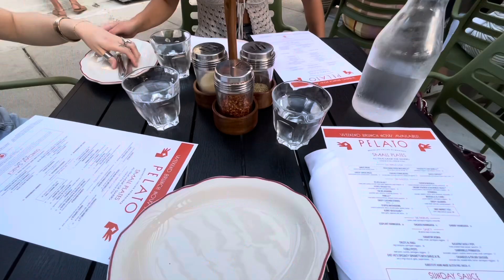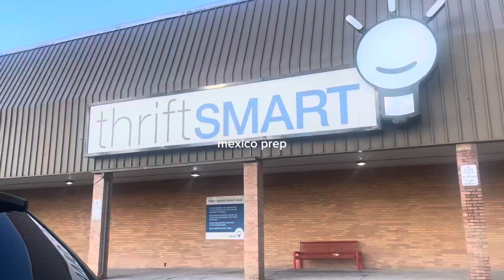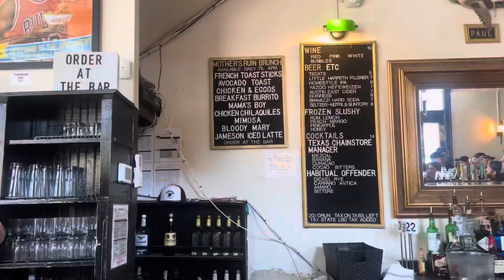month in the life of a 25 year old girl